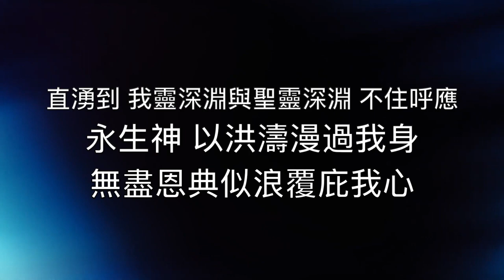保守我心 | 朱肇階 Daniel Chu | 原始和聲 Raw Harmony | 歌詞MV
僅供小組敬拜及敬拜團練習使用，請勿索取樂譜。

現處至高者的隱密處
我誠然向祢坦露我的呼喊
就算禍患纏繞我 災害掣肘我
我要單單愛神 捉緊主更多

或有聲 或無聲 嘆息的禱告
祢也就近 眷顧 傾聽 我一一細訴
如若有天 國與國之間
殺戮的聲音遮蓋我耳朵
我也堅信我神
不分畫夜 與我同在

我要保守我心 勝過保守一切
因為 一生中每道泉源 全由心中發出
直湧到 我靈深淵與聖靈深淵 不住呼應
永生神 以洪濤漫過我身
無盡恩典似浪覆庇我心